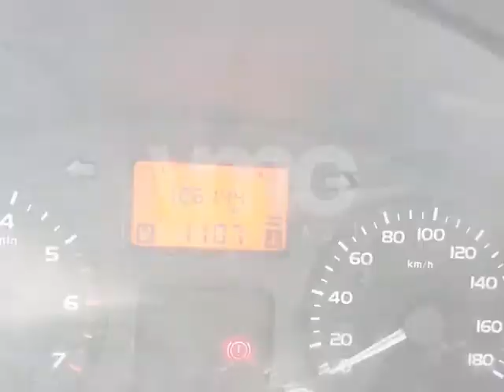Chevrolet N300 2012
Chevrolet N300 2012 operativo.

El motor de la N300 cuenta con un 1.2L de 4 cilindros, 16V DOHC con una potencia de 81hp/5,300 rpm y un torque neto de 108nm/4,000 rpm, caja de cambios de 5 velocidades tracción trasera, una capacidad de carga de 725kg. Cuenta con reloj digital, airbag del lado conductor, entre otros. Vehículo pequeño de muy bajo consumo y buena capacidad de carga, ideal para el transporte de bienes y/o herramientas dentro de la ciudad, muy buscado por las empresas de servicios.